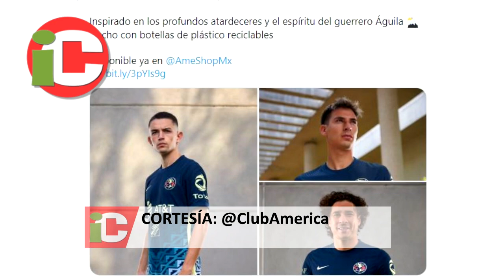CRITICAN NUEVO PLUMAJE del América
Ciudad de México. 15/06/2021. Qué tal el nuevo uniforme de visitante que las Águilas del América presentaron. Guillermo Ochoa fue el encargado de llevar la playera celeste con grecas en la parte baja del abdomen que lucirán los emplumados en el torneo que se viene.